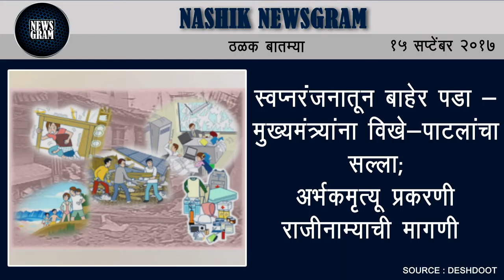Nashik Newsgram | Nashik News | Today's News Headlines | 15 September 2017